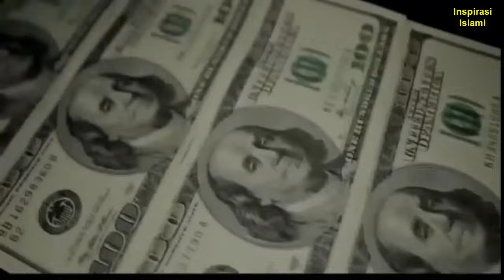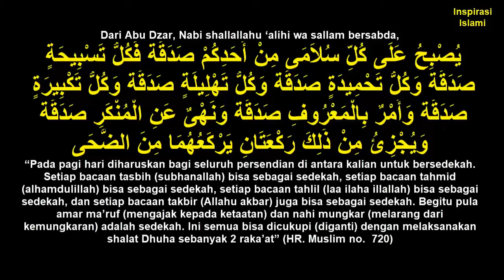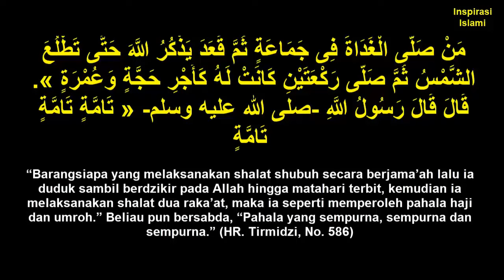Sholat DUHA Kunci Pembuka Pintu Rezeki Berlimpah (Keutamaan & Manfaat DUHA Langsung di Dunia)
Video Inspirasi Kali  Ini Berkaitan Dengan Keajaiban Sholat DUHA. Sebagaimana Kita Ketahui Bahwa Salah Satu Ibadah Sholat Sunnah yang Bisa Dilakukan di Awal Pagi Adalah Ibdah Sholat DUHA. Namun tahukah kita bahwa ternyata solat duha ini mengandung banyak keutamaan, salah satunya adalah membuka pintu rezeki. Hal ini sebagaimana Rasulullah SAW Bersabda:

Dari Nu’aim bin Hammar Al Ghothofaniy, beliau mendengar Rasulullah shallallahu ‘alaihi wa sallam bersabda,

قَالَ اللَّهُ عَزَّ وَجَلَّ يَا ابْنَ آدَمَ لاَ تَعْجِزْ عَنْ أَرْبَعِ رَكَعَاتٍ مِنْ أَوَّلِ النَّهَارِ أَكْفِكَ آخِرَهُ

“Allah Ta’ala berfirman: Wahai anak Adam, janganlah engkau tinggalkan empat raka’at shalat di awal siang (di waktu Dhuha). Maka itu akan mencukupimu di akhir siang.” (HR. Tirmidzi No. 475)

Senada Dengan Hal Tersebut Rasulullah SAW Bersabda:

Dari Abu Dzar, Nabi shallallahu ‘alihi wa sallam bersabda,

يُصْبِحُ عَلَى كُلِّ سُلاَمَى مِنْ أَحَدِكُمْ صَدَقَةٌ فَكُلُّ تَسْبِيحَةٍ صَدَقَةٌ وَكُلُّ تَحْمِيدَةٍ صَدَقَةٌ وَكُلُّ تَهْلِيلَةٍ صَدَقَةٌ وَكُلُّ تَكْبِيرَةٍ صَدَقَةٌ وَأَمْرٌ بِالْمَعْرُوفِ صَدَقَةٌ وَنَهْىٌ عَنِ الْمُنْكَرِ صَدَقَةٌ وَيُجْزِئُ مِنْ ذَلِكَ رَكْعَتَانِ يَرْكَعُهُمَا مِنَ الضُّحَى

“Pada pagi hari diharuskan bagi seluruh persendian di antara kalian untuk bersedekah. Setiap bacaan tasbih (subhanallah) bisa sebagai sedekah, setiap bacaan tahmid (alhamdulillah) bisa sebagai sedekah, setiap bacaan tahlil (laa ilaha illallah) bisa sebagai sedekah, dan setiap bacaan takbir (Allahu akbar) juga bisa sebagai sedekah. Begitu pula amar ma’ruf (mengajak kepada ketaatan) dan nahi mungkar (melarang dari kemungkaran) adalah sedekah. Ini semua bisa dicukupi (diganti) dengan melaksanakan shalat Dhuha sebanyak 2 raka’at”

Speaker: Ustadz Yusuf Mansyur (Semoga Allah SWT Merahmati Beliau, Amin)

Demikian Video Ini Disampaikan, Semoga Kita Tercatat Sebagai Hamba Allah yang Ahli DUHA. Amin